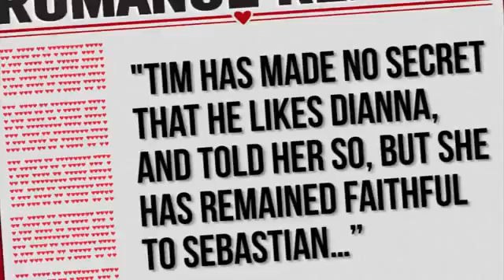Tim Tebow Crushing on Dianna Agron